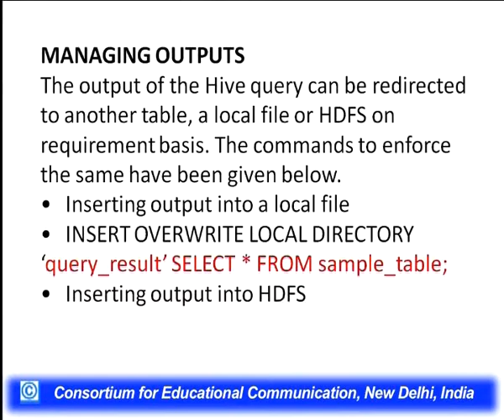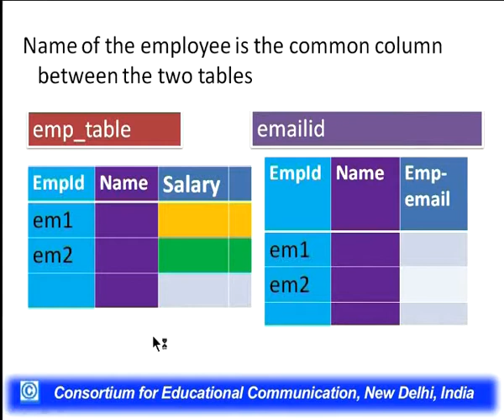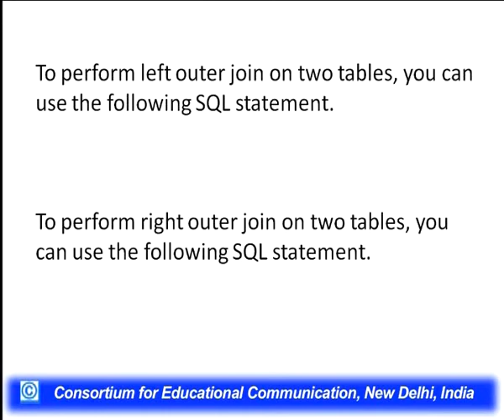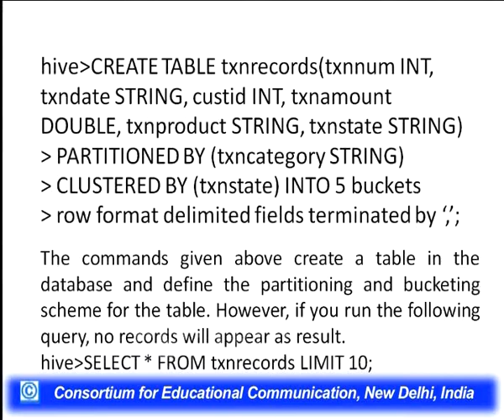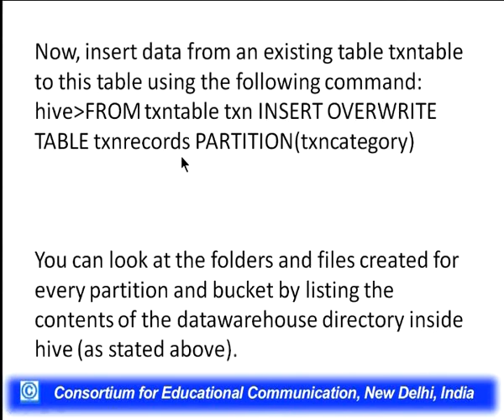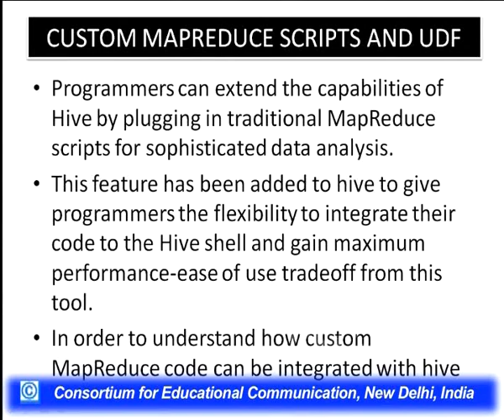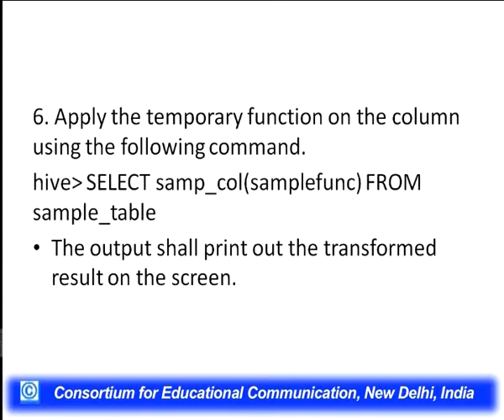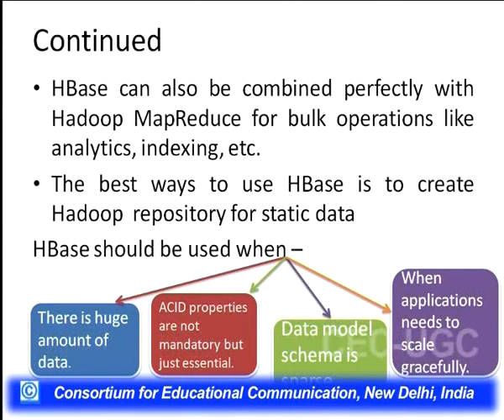Advanced Hive and Hbase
This Lecture talks about Advanced Hive and Hbase